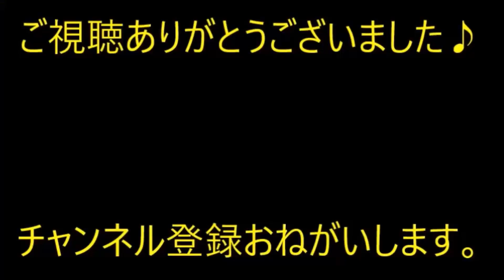【DQN返し】糞トメがしなしなに萎びた菜っ葉を持ってきた。私「この前は野菜ありがとう。旦那が食べましたよ」 トメ『んまぁぁ！あんなしなびた菜っ葉を、ﾑｷｰ！』【痛快・スカッとジャパン】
※動画音楽
　LAMP BGM　様